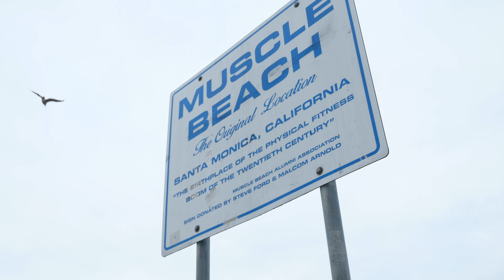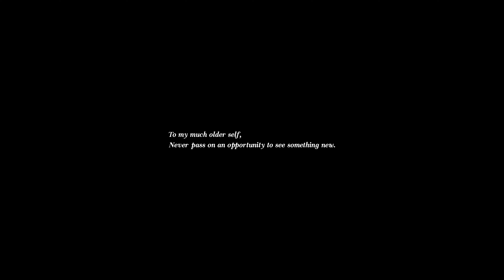California Visualizer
Music: Streetcar (Cover) - Justice Der

A collection of video clips and images from one of the most picturesque destinations in America.